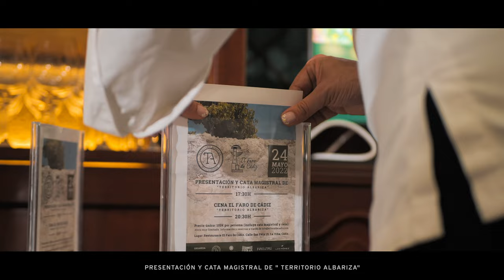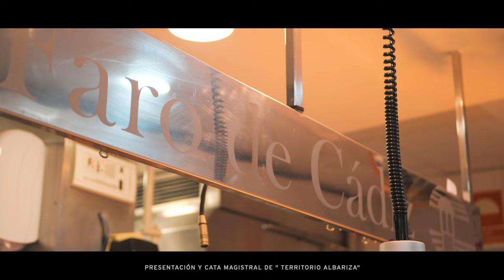Producción Audiovisual para El Faro de Cádiz " Territorio Albariza"